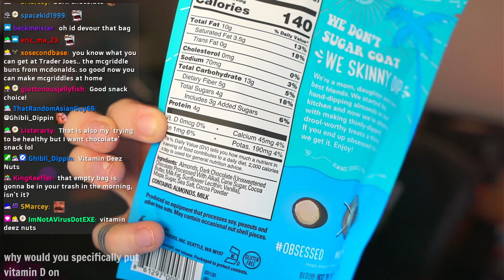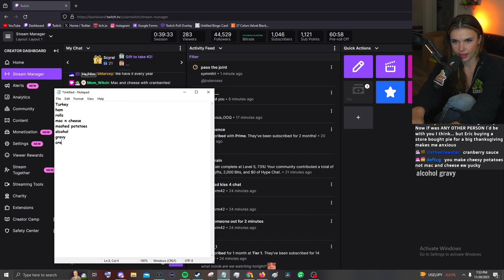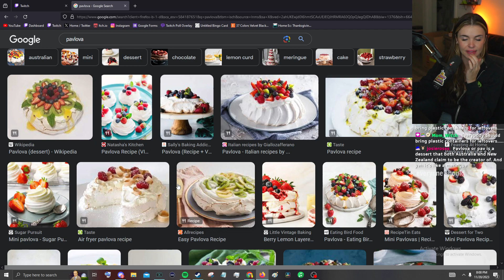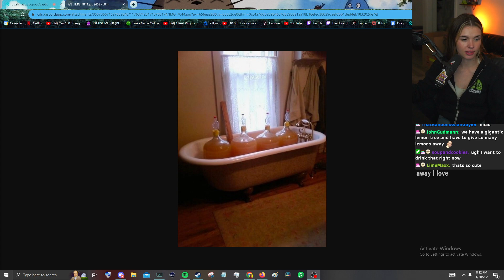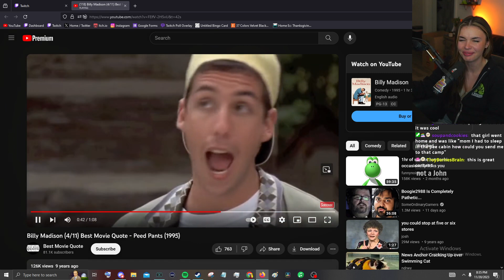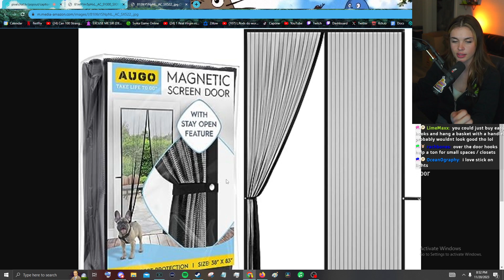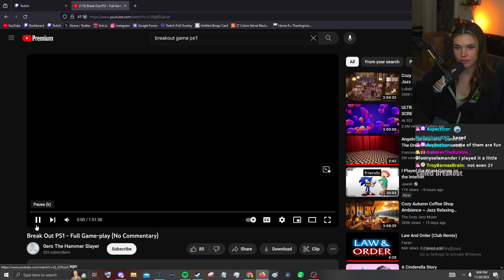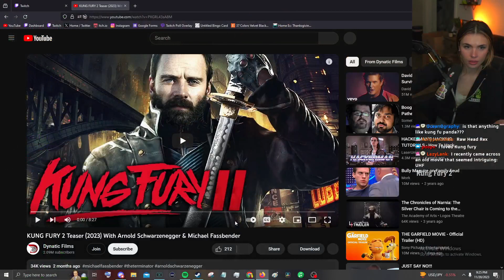Streamer goes live and farms omegaluls and then MOVIE MONDAY in the !discord